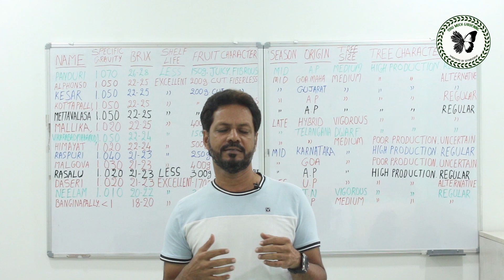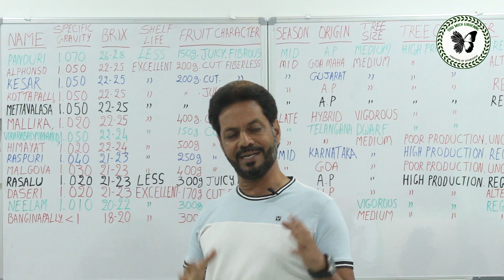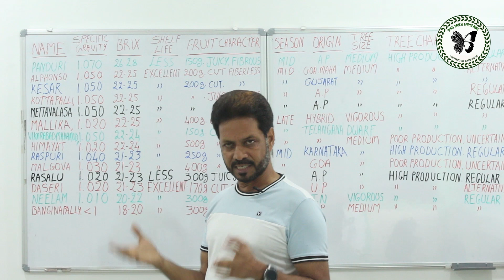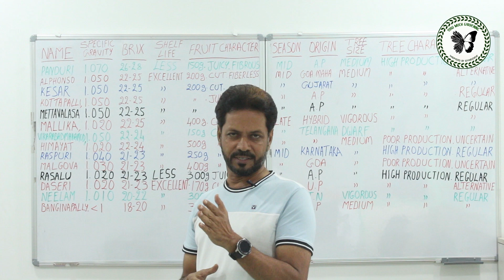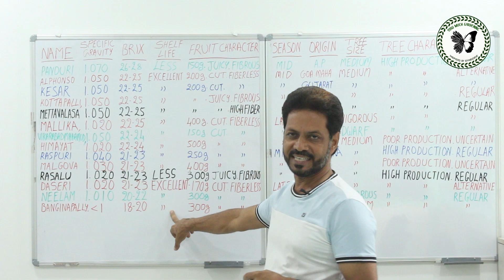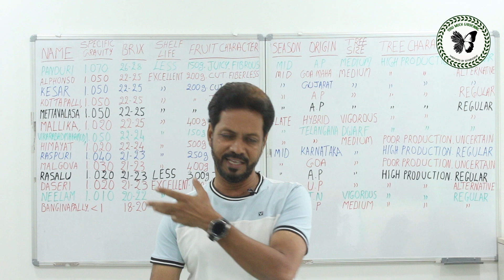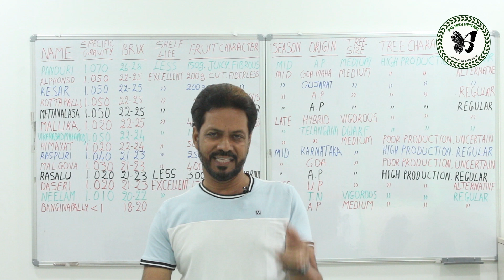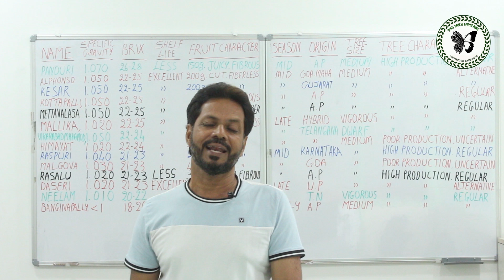మనదేశంలో దొరికే అతి మధురమైన మామిడి పళ్ళు ఏమిటి | Characterstics Of Manoges | All About Mangoes